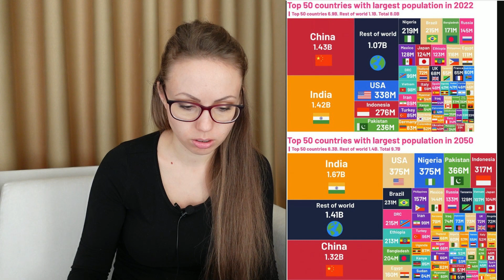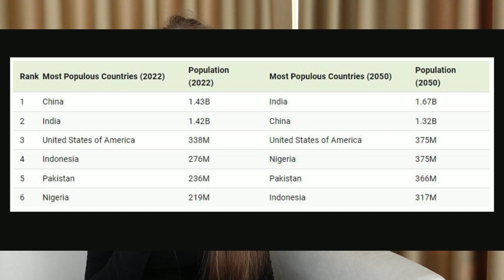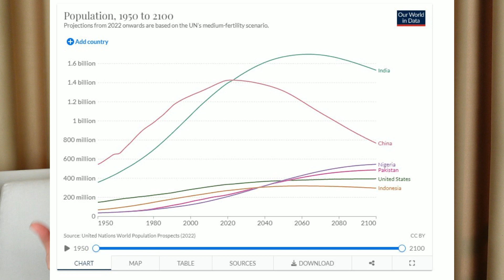Visualizing The Changing World Population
This graphic by Truman Du uses December 2022 population data from the UN and summaries from the French Institute for Demographic Studies (INED) to show the unequal rise and fall of the world’s population by 2050.